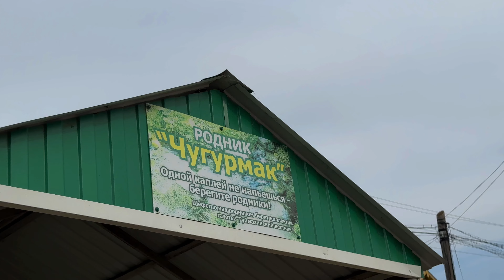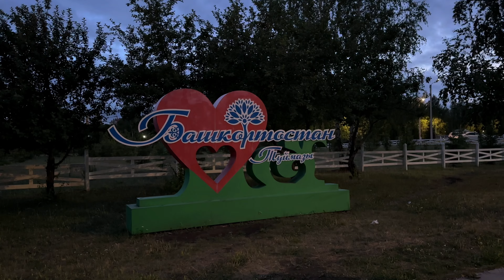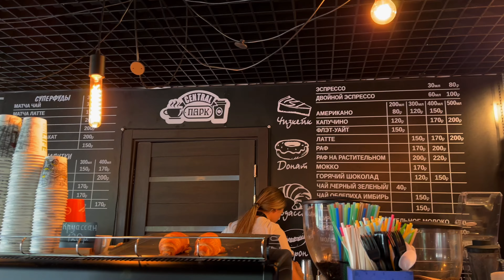а что если... поехать с друзьями к себе на родину в Башкирию?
телеграм-канал про одежду и шмотки с алиэкспресса: @ ksenia_gustova

инстик «Говорит креветка» с классными кафешками в москве (чтобы всегда знать, куда пойти обедать или ужинать): @ shrimp.talking

«говорит креветка» в телеграме: @ shrimptalking

в этом выпуске звучали песни:
Сироткин: "Планы на это лето", "Выше домов"
СБПЧ - "У нас есть все"
ARTEMIEV - "В городе твоем"
Шаинский - "Школьный вальс"
VLNY - "Река"
Земфира - "Мелодрама"
Noize MC - "Выдыхай"